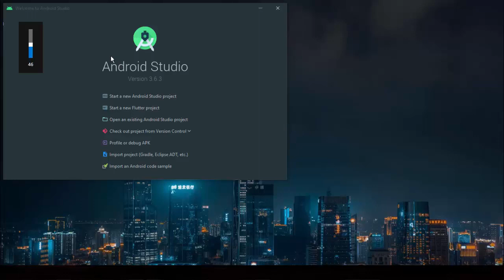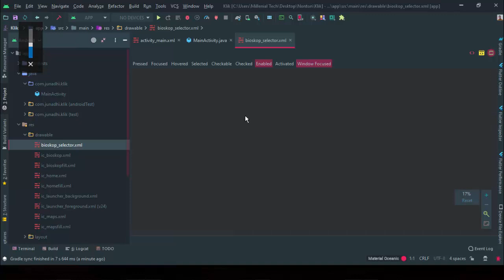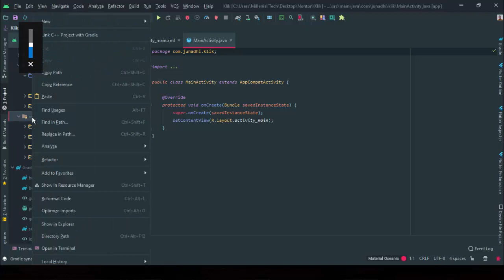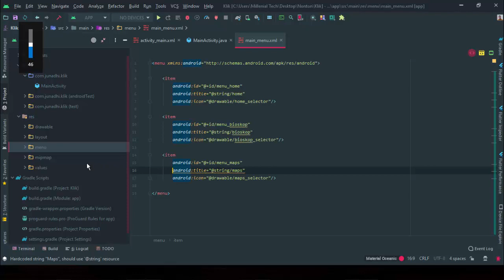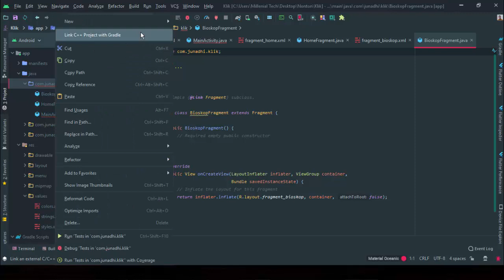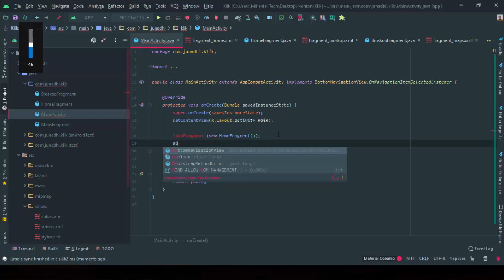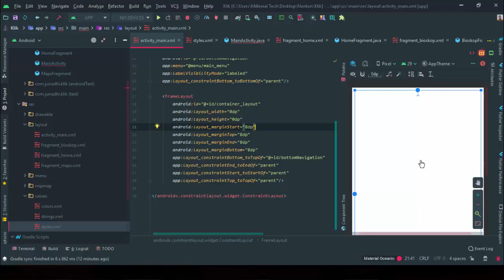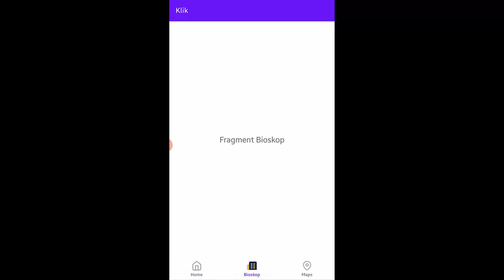Bottom Navigation with Fragment Movie App - Part 1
Hai teman-teman, pada video ini saya akan coba membagikan tutorial cara membuat button navigation dengan fragment, dimana studi kasusnya adalah aplikasi movie. Semoga bermanfaat.

Library yang digunakan:
 implementation 'com.google.android.material:material:1.1.0'
 implementation 'de.hdodenhof:circleimageview:3.0.0'
 implementation 'androidx.recyclerview:recyclerview:1.0.0'
 implementation 'com.github.bumptech.glide:glide:4.9.0'